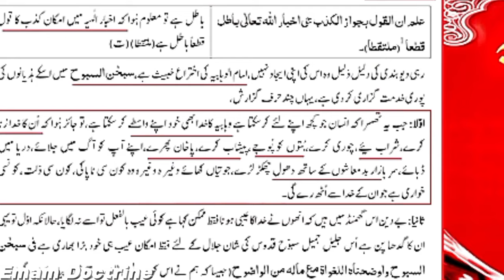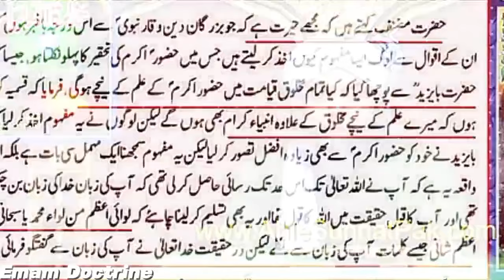Sahil Adeem Ka barwal Molvi Ke sath Mufti Tariq Masood Apni Post Se Bhag Gay Mafi Mangli" Recently